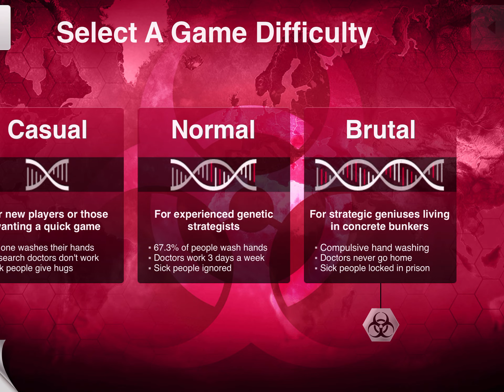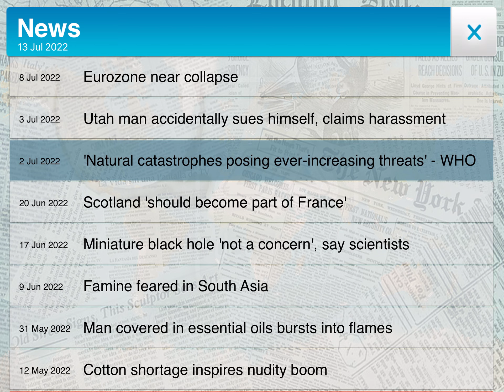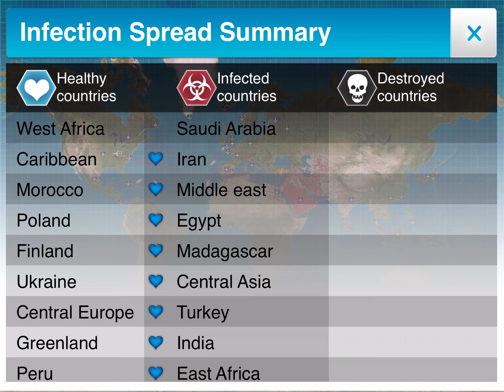Failing to eradicate humanity | Plague Inc.